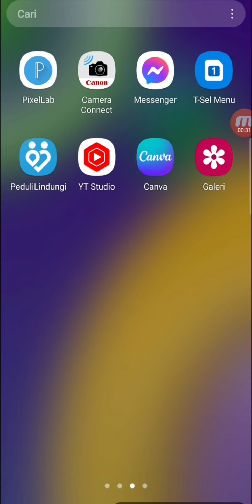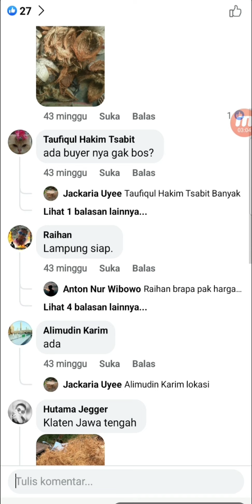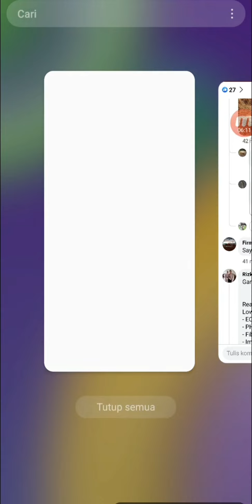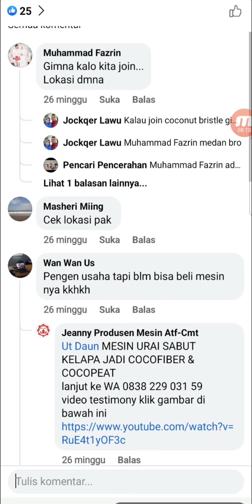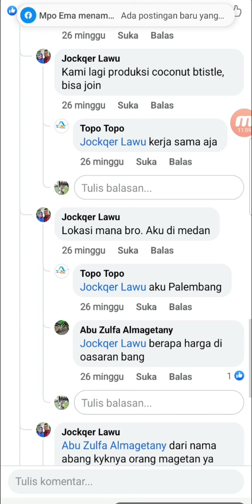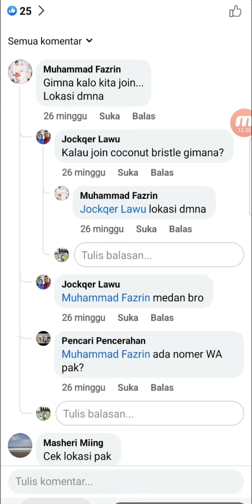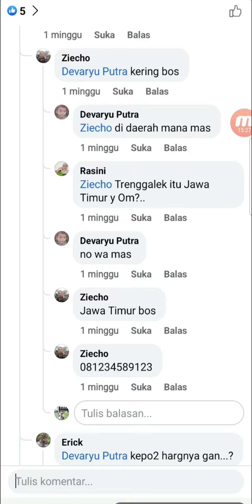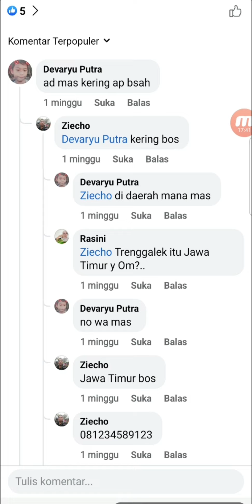MENCARI BUYER COCOPEAT COCOFIBER || CARA TIM KAMI MENCARI BUYER LOKAL DAN EKSPOR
MESIN PENGOLAH SABUT KELAPA MURAH DAN SEDERHANA
MESIN COCOPEAT SEDERHANA
MESIN COCOPEAT BUATAN SENDIRI
MESIN COCOPEAT MINI
MESIN COCOPEAT DAN COCOFIBER
MESIN COCOPEAT BLOCK
MESIN PEMBUAT COCOPEAT SEDERHANA
MESIN PRESS COCOPEAT
MESIN COCOPEAT UNTUK DIJUAL
MESIN COCOPEAT HARGA
MESIN PENGOLAH SABUT KELAPA MINI
MESIN PENGHANCUR SABUT KELAPA
CARA MEMBUAT MESIN COCOFIBER COCOPEAT
BUAT MESIN COCOFIBER
JUAL MESIN COCOFIBER
MEMBUAT MESIN COCOFIBER
HARGA MESIN COCOFIBER
MESIN COCOFIBER MINI
MESIN COCOFIBER SEDERHANA